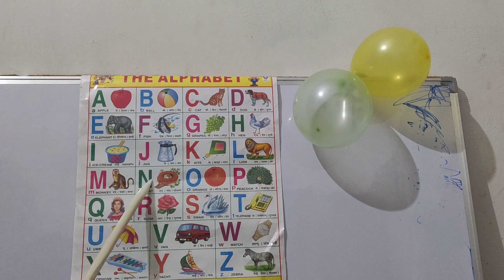@a b c d पढ़ो समझो और सीखों #@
a b c d फाड़ कर आगे बढ़ो kanha kanha,🤟🤟🤟